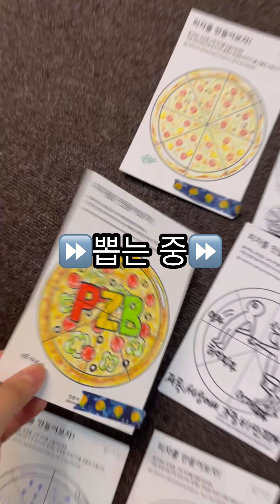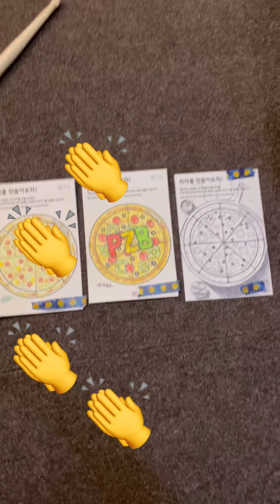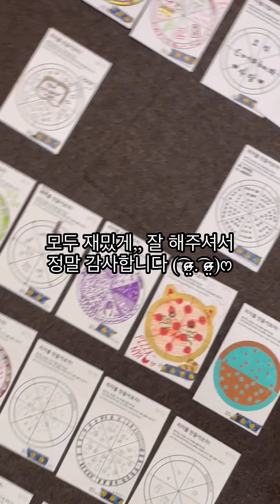🍕 피자바 이벤트 당첨자 발표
- 가장 맛있는 피자 3가지
- 후기 이벤트 3인방

*당첨되신 분들에게는 6/12 (수) 중에 개별 연락드리겠습니다